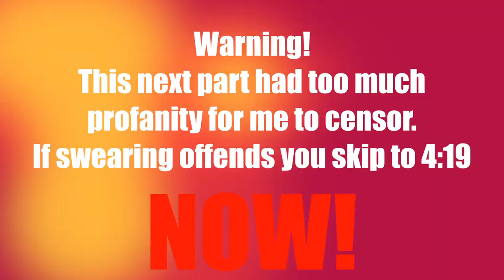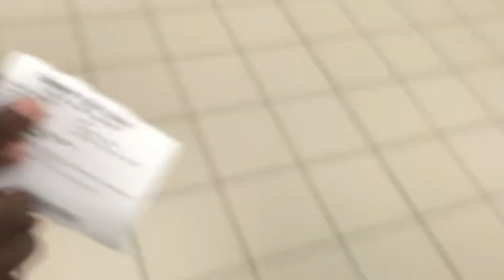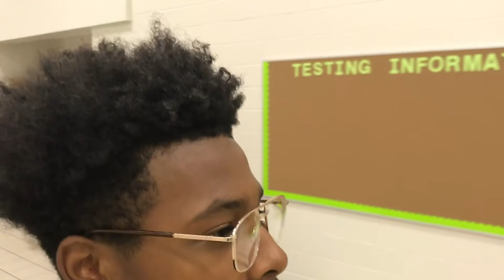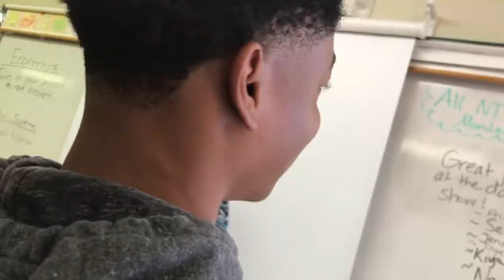DISCOVERY HIGH SCHOOL VLOG #2!!